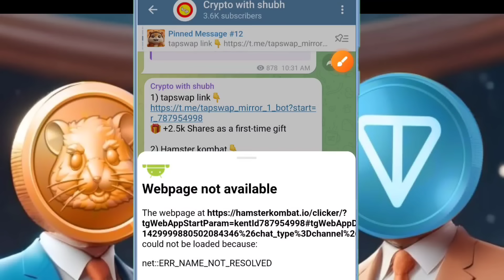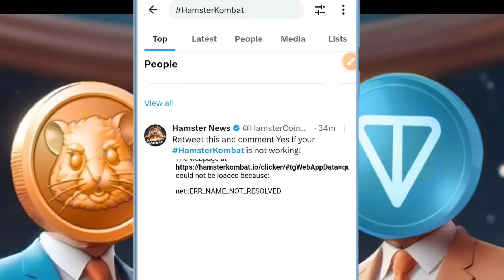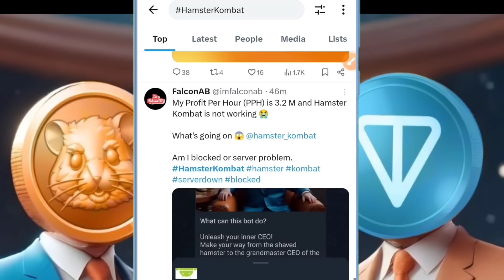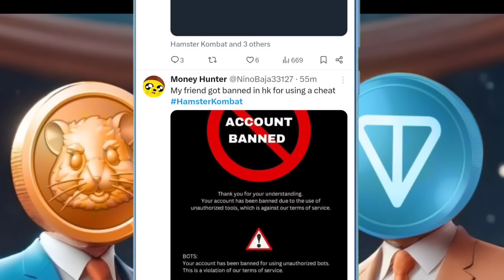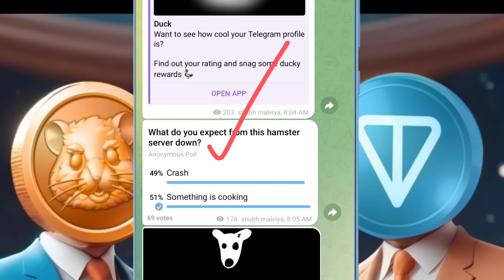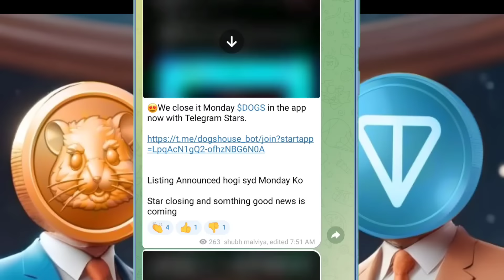HAMSTER KOMBAT🚫CRASH!😱BIG UPDATE🤑FINAL COUNTDOWN☑️लिस्टिंग की तैयारी💯TGE START#hamsterkombat#tapswap